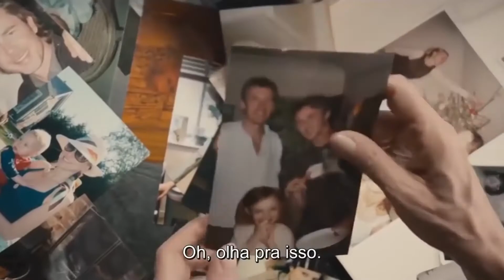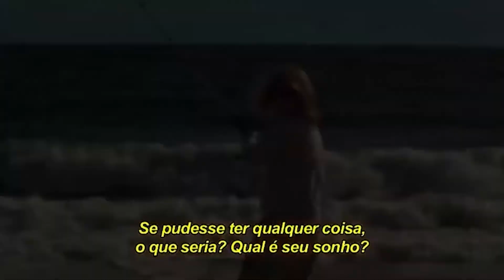INDICAÇÃO DE FILMES COM TEMÁTICA LGBT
ESTOURE AS PIPOCAS!!!
No vídeo de hoje, Geisa indica 6 filmes MUITO interessantes (e alguns pra você assistir com um lencinho) sobre a temática tão importante que é o LGBT

Ah e é claro,

Se você quer que a Geisa converse mais com você, deixe aqui seu comentário sobre o que achou e o assunto!

Até mais...